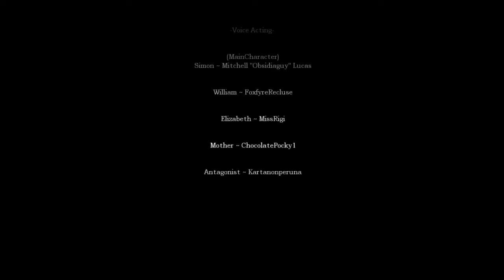Fizzy297 plays Amnesia: Obscurity with iv1ral! Part 9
Sacrifical chambers have been added to my list of things I do not like. :l but hey we made it! :D